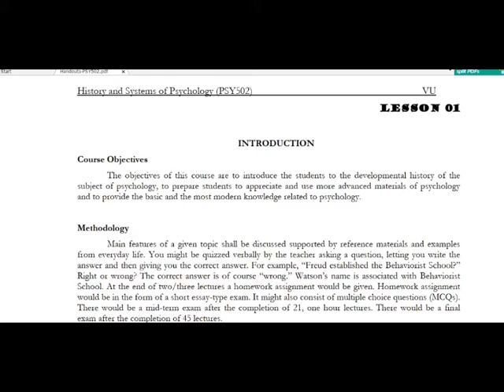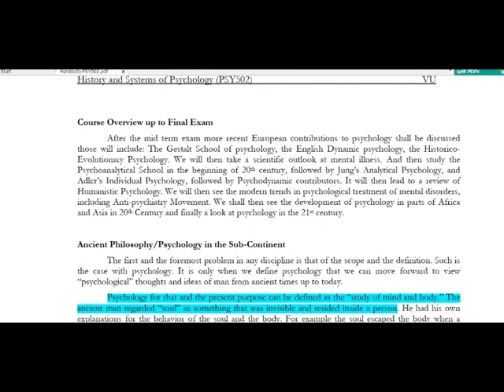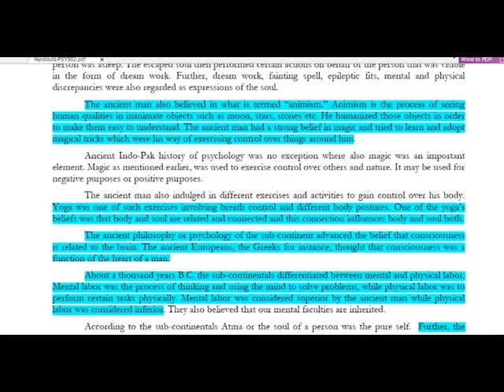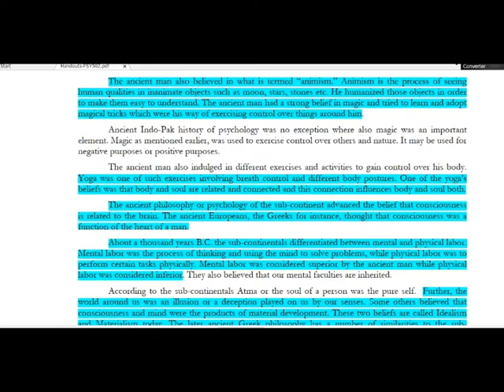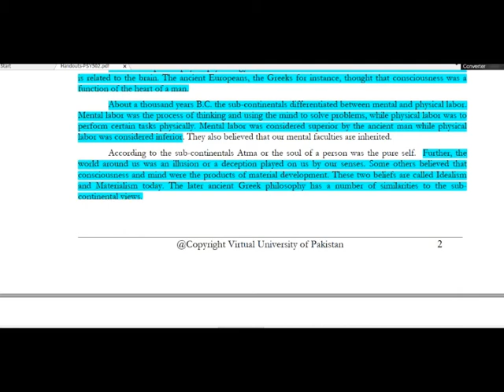Introduction To History and System Of Psychology-PSY502 Short Lecture No.01 - Virtual University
History and System of Psychology is the subject of BS Psychology.In this video lecture no.01 is recorded.Our university lectures are one hour but here those lectures explain very shortly only in 10 minutes .23 April 2021
Psych Student
Virtual University
History and System of Psychology
education
online learning
online teaching
online education
short lectures
virtual university short lectures
BS Psychology